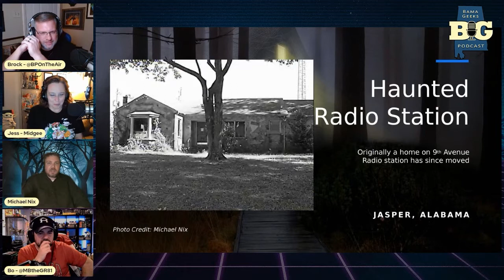Jasper's Haunted Radio Station: Alabama Ghost Stories | Ep. 40 | Highlights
The legend of WIXI in Jasper.

Available on Apple Podcasts (iTunes), Google Podcasts, Amazon, Spotify, YouTube, and Stitcher.